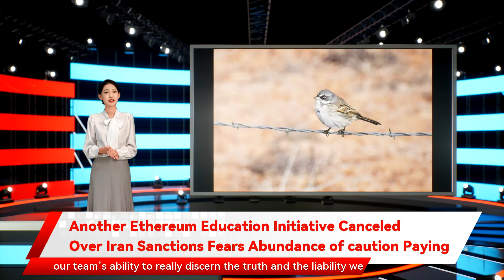Another Ethereum Education Initiative Canceled Over Iran Sanctions Fears Abundance of caution Paying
Another Ethereum Education Initiative Canceled Over Iran Sanctions Fears Abundance of caution Paying Gitcoin, a crowdfunding platform, discontinued a campaign aimed at helping Farsi-speaking students learn Ethereum coding, in another sign U.S.-based cryptocurrency companies are becoming extra cautious about obeying sanctions. The grant’s suspension followed blockchain startup ConsenSys’ removal of 50 Iranian students from its smart-contract programming course and developer Virgil Griffith’s guilty plea to a sanctions conspiracy charge for giving a talk in North Korea. “It was really a big shock,” one of the course’s creators, Sahar Rahbari, told CoinDesk. The grant proposal mentioned Farsi-speaking individuals “from Iran,” which gave Delaware-incorporated Gitcoin’s team pause, Weiss said. “The grant’s details could be perceived a number of ways, but given our team’s ability to really discern the truth and the liability we assume as a U.S. entity, the decision was made to mark their grant inactive as there was too much doubt,” he said. The team added that, although Gitcoin is working on making the funding process more decentralized, “our current cGrants platform is hosted by the U.S.-based entity which will continue to follow U.S. laws and regulations.”